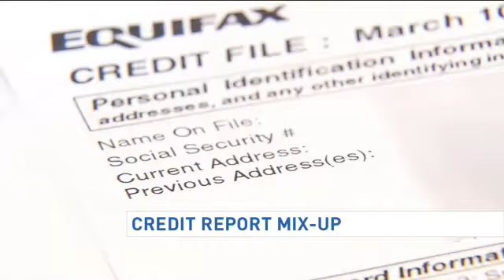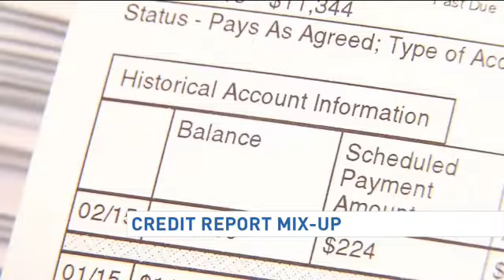Credit report mix up